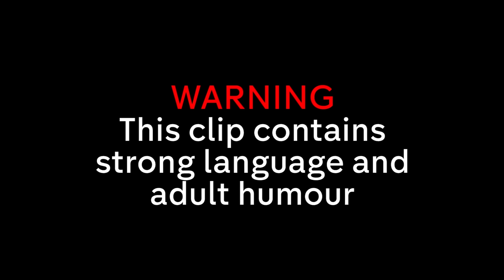In HYSTERICS Over Roisin Conaty’s “Fact”?! | 8 Out of 10 Cats Does Countdown | Best Comedians Pt. 1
Roisin Conaty, Jack Whitehall, Noel Fielding, Peter Serafinowicz and more join Jimmy Carr on 8 Out of 10 Cats Does Countdown!